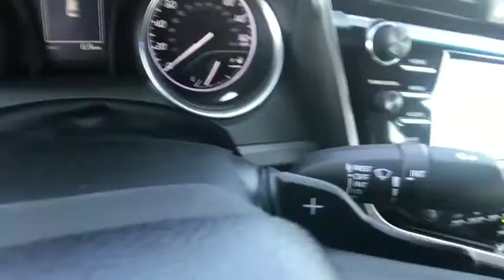2018 Toyota Camry Carson City, Reno, Northern Nevada, Dayton, Lake Tahoe, NV 60944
Super White New 2018 Toyota Camry available in Carson City, Nevada at Carson City Toyota. Servicing the Reno, Northern Nevada,  Dayton, Lake Tahoe, NV area.

Get ready to announce your arrival with authority with the 2018 Toyota Camrys powerful shape and captivating style. The Camry is an irresistible symphony of flowing lines and sharp, unrestricted edges that make an impact. With an inviting, wide-open feel, the Camry cabin is all about you. Thanks to the perfectly placed steering wheel controls, everything you need is right at your fingertips. The redesigned front passenger seats are distinctively shaped to create the ultimate level of comfort  the rear seats feature the same dynamic and supportive structure as the front seats. Leave nothing behind, Camry makes it even easier to take everything with you thanks to its incredible cargo space due to a resigned trunk lid. Have your choice of engines, each delivering a sophisticated blend of performance and efficiency. Camrys MacPherson strut front suspension and new double-wishbone rear suspension deliver a smooth ride and sharp handling so you can take on trip.